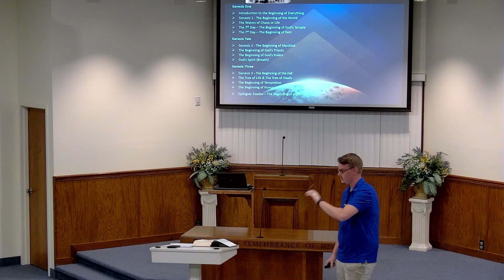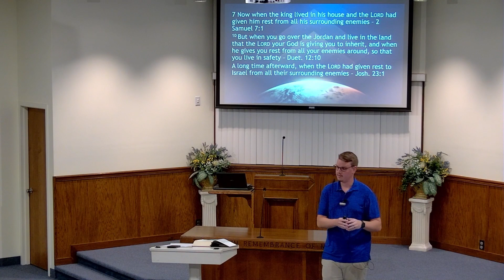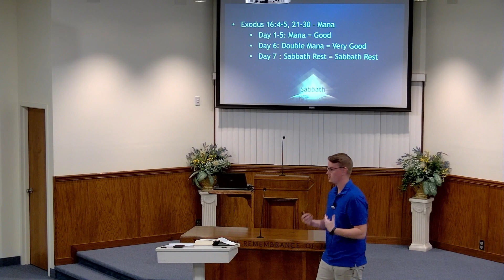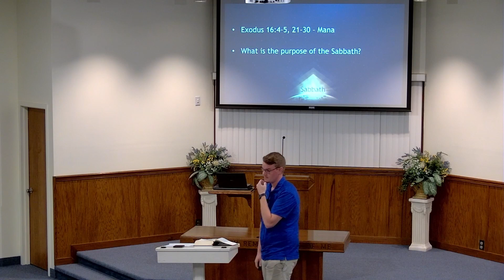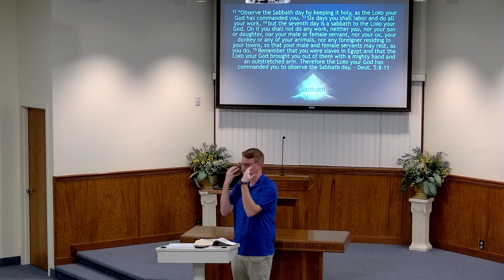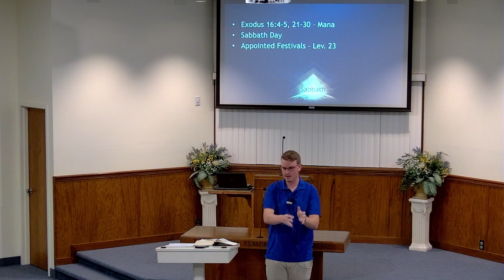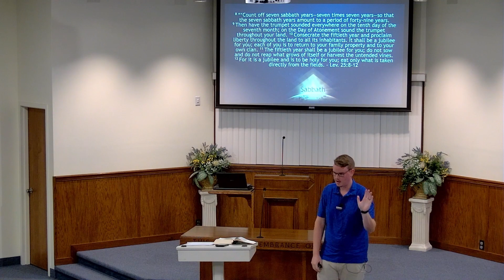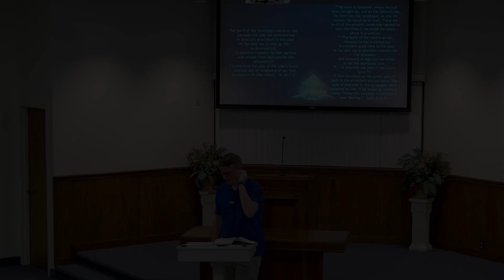In The Beginning of Everything: 7th day Cont.